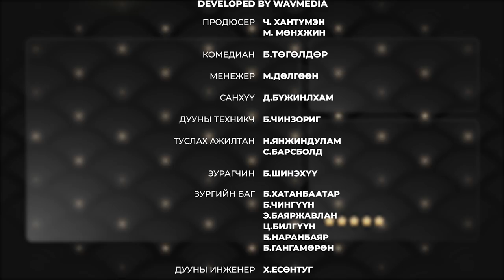Tuuguu - Laugh And Breathe | Episode 10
Developed by WAV Media

Episode 10:
Tuuguu:

Продюсер Ч. Хантүмэн
Продюсер М. Мөнхжин
Комедиан Чулуунбат Хантүмэн
Комедиан Мөнхсүрэн Мөнхжин
Комедиан Баатар Төгөлдөр
Комедиан Цэсэнлхам Мөнх- Оч
Комедиан Давагсүмбэрэл Ганга
Комедиан Бэхбат Гантулга
Комедиан Дорж Амартүвшин
Комедиан Нэмэхбаяр Амаржин
Комедиан Жалавдорж Мөнхзул
Комедиан Цолмонтөгс Даваасүрэн
Комедиан Түмэнжаргал Саруул- Эрдэнэ
Комедиан Базар Хүрэлчулуун
Комедиан Тойвгоо Ариун- Эрдэнэ
Комедиан Уламбаяр Эрмүүнзориг

Менежер Мөнхбат Дөлгөөн
Санхүү Дугар Бүжинлхам
Дууны техникч Батсайхан Чинзориг
Туслах ажилтан Нүрзэд Янжиндулам
Туслах ажилтан Сэрдамба Барсболд
Зурагчин Баттөр Шинэхүү

Executive Producer: B.Chinguun
Project manager: E.Egiimaa
Director of photography: B.Khatanbaatar
Sound Engineer: 9flagco
Edited by: Ts.Bilguun & E.Munkhjin
Camera Crew: B.Khatanbaatar,  Ts.Bilguun, E.Bayarjavkhlan, B.Chinguun, B.Naranbayar, B.Gangamurun
Colorist: B.Khatanbaatar

COMEDY LAB - Бид инээдийг найруулна